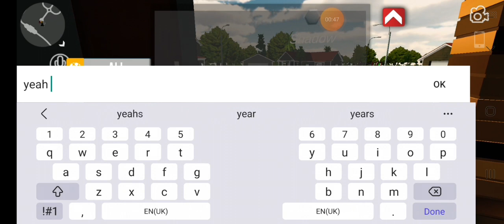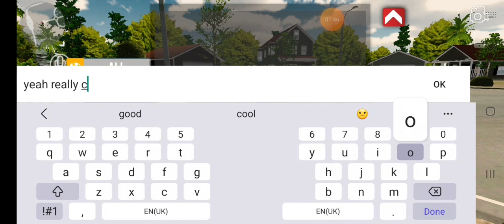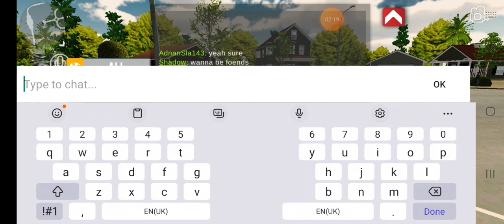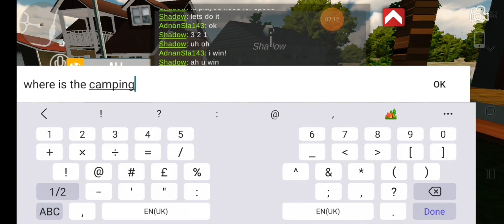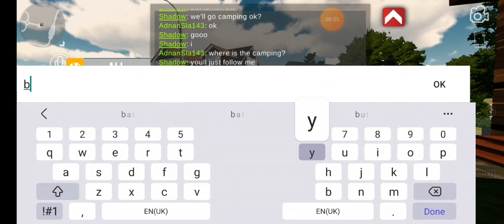Wanna Be Friends?, Car Parking Multiplayer pt1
Shadow Knock The Door And Then He Said Wanna Be Friends